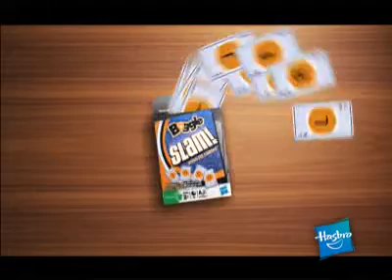Boggle Cartas Hasbro em - Spot Portugal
- Spot Portugal